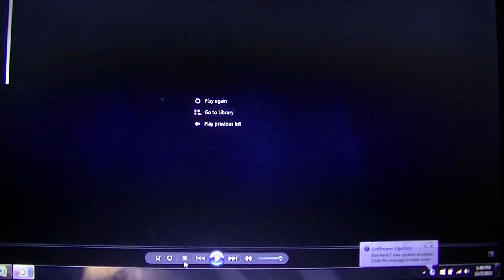Preaching about how people at Discount Drug Mart and other people are acting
Yesterday Rene was told that both of her medications from Dr. Oliverio was ready for pickup. I stopped and they gave me only one and after I got home I called Discount Drug Mart and they told me that there was another one and they would have it filled and ready by 7:00PM. I didn't go to get it so I could make one trip and get that prescription and the one for her ear drops at the same time. They had her ear drops, but not the other cream/lotion. After raising my voice on how they are treating us now because one young girl pharmacy tech was telling another pharmacy tech that Rene could not get her medication until after December 6th. Here she was thinking I wanted to get Rene's "Sink Your Meds" that she gets once a month at around the 14th of the month. The new pharmacist that took over Don's place talked to me and found out the other cream/lotion just came in on the truck. Why didn't the woman tell me that last night? Then yesterday I was at the welfare office and I was next after a woman that was at the window. She had number 6 and I had number 7, and this other woman came in and I told her she needed to get a number. That woman told me all she wanted to do was turn in a letter and she said to me I can wait and if I was black that I would be at the window before anyone. I was like how rude this woman was. Then two other people came in and they went before me as well. People don't care any more.